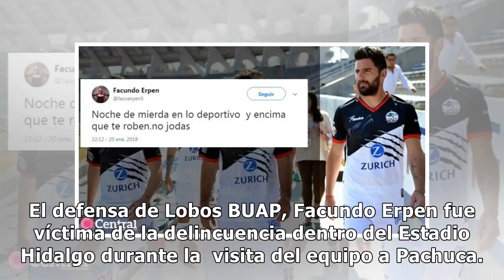Defensa de Lobos BUAP sufre robo en el vestidor del Estadio Hidalgo